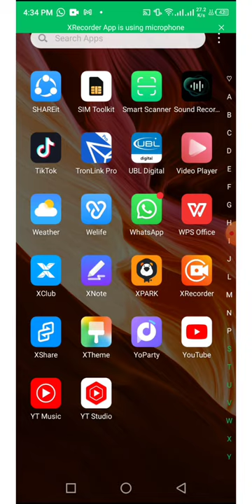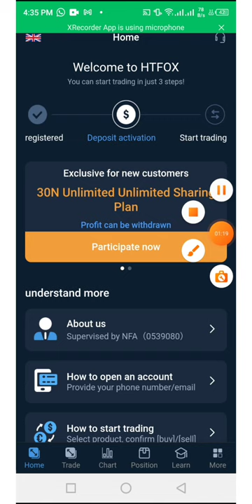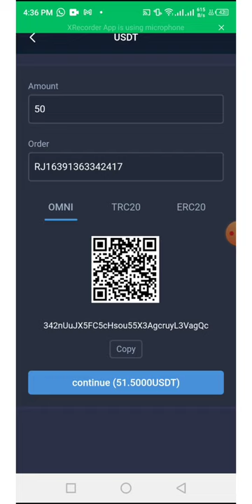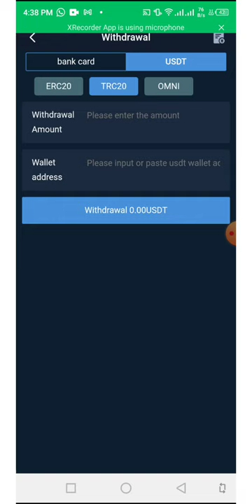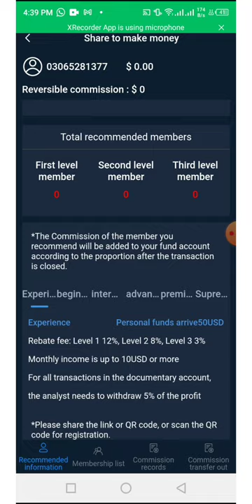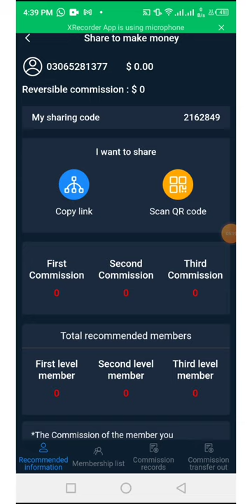Complete information about htfox website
Very good video I hope you like this video thank you